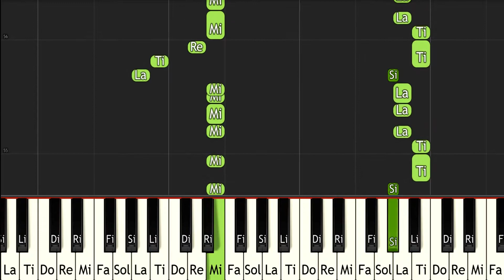Mega Man 3 Wily Stages 1 - ピアノ（Synthesia）